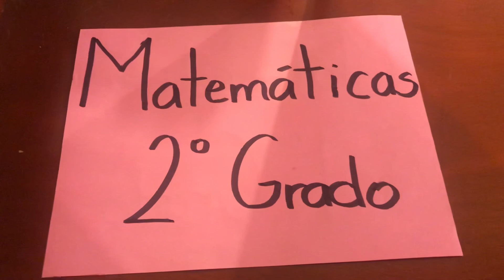Segundo Grado Miss Dulce 28/abril